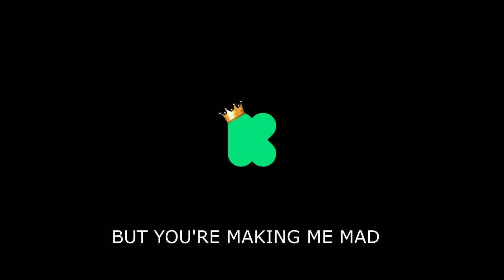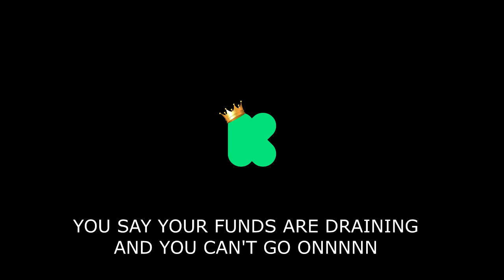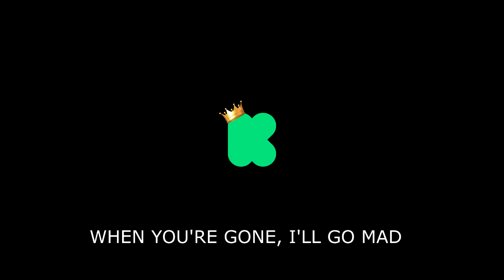Boardgaming! The Musical. Track 3: Kickstarter.